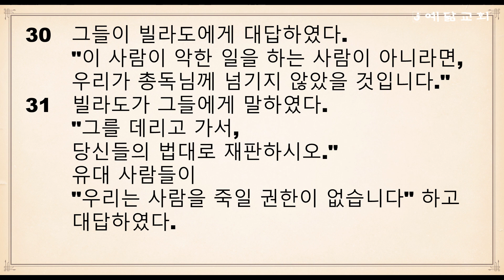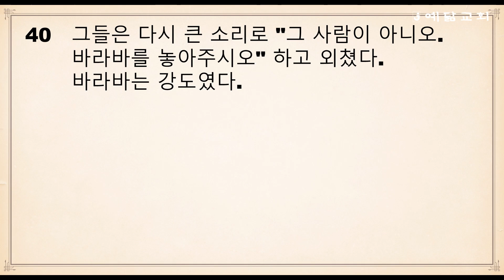절기순 성경통독(요한복음서 16장~18장)